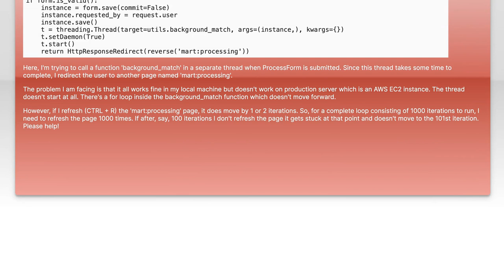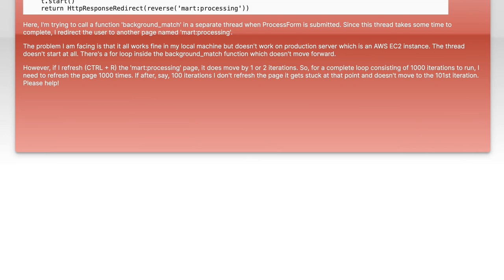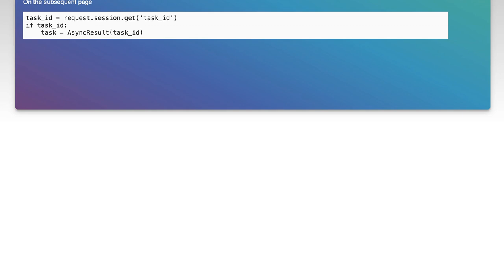Fixing Threading Issues in Django Production: Common Problems & Solutions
In this video, we dive into the common threading issues that can arise when deploying Django applications in a production environment. Whether you're a seasoned developer or just starting out, understanding these challenges is crucial for maintaining a smooth and efficient application. Join us as we explore practical solutions to help you troubleshoot and fix these threading problems, ensuring your Django project runs seamlessly under pressure.

Today's Topic: Fixing Threading Issues in Django Production: Common Problems & Solutions

Related to